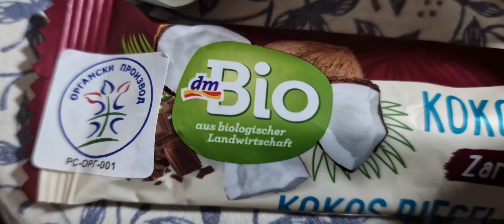Ručak i slatkiš na stolu...!!! Valjevo- Mart 2024. Dejan Čupa Art